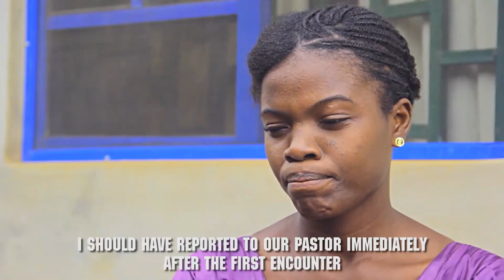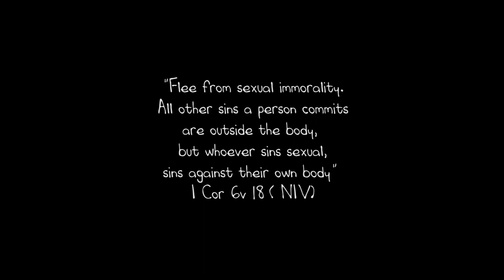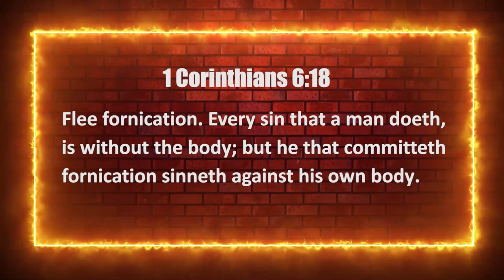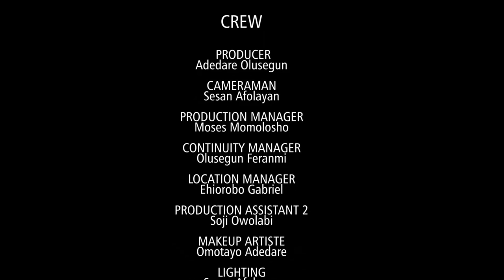FLEE // PULPIT MATTERS / GOSPEL MOVIE . Written and directed by Adedare John Olusegun.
The issue of rape and fornication is crucial for discussion. This movie says a lot about it . You will be blessed watching it . It's a pulpit matters issue.